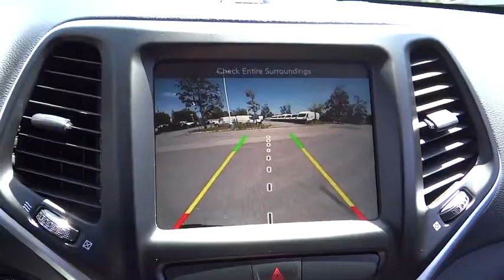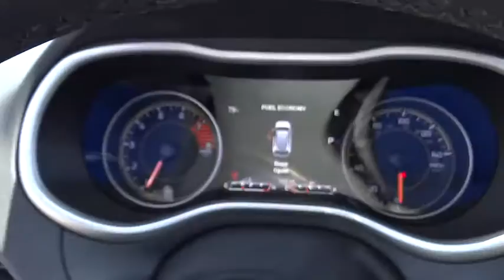2017 Jeep Cherokee Costa Mesa, Huntington Beach, Irvine, San Clemente, Anaheim, CA JR71639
2017 Jeep Cherokee